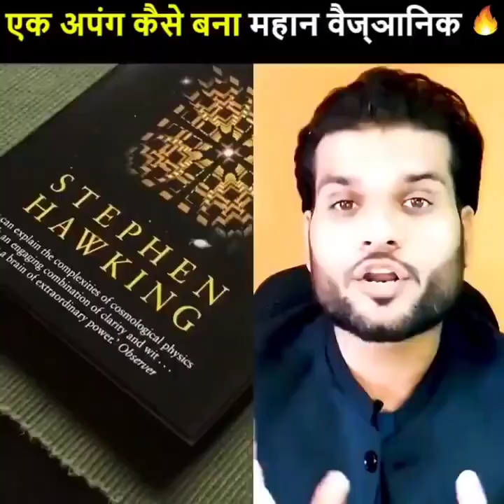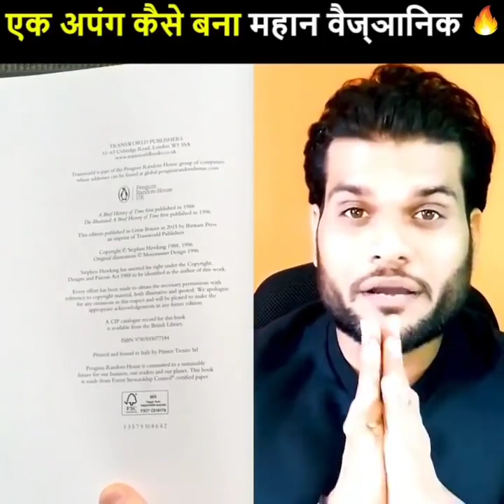arvind Arora amaging fact#a2_motivation